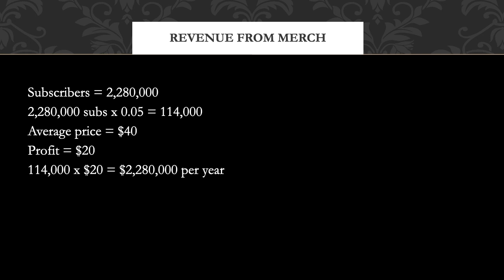How much Goonzquad makes from Merch and Patreon [November 2020 Update]